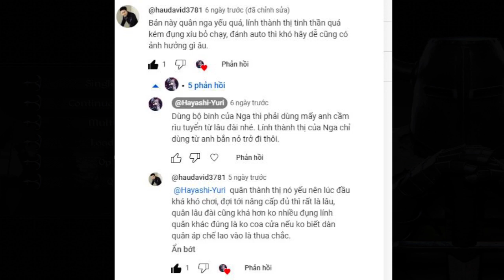Total War Medieval II - Ừ thì cải đạo - Tập 6: Mình anh chấp tất